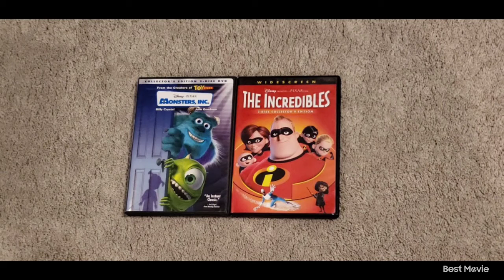Monsters Inc 2002 DVD and The Incredibles 2005 DVD 9-8-21